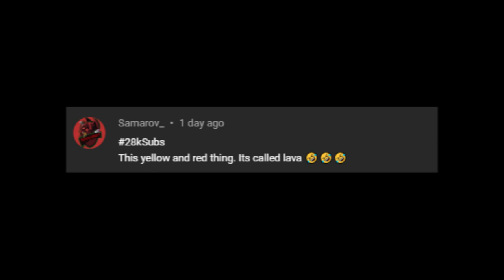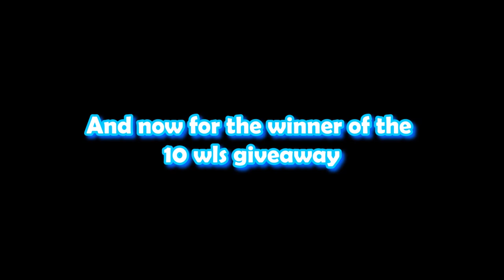DIRT TO BGL #6 [SCHOOL PROFIT] 2022 | GROWTOPIA PROFIT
Another episode for busy students!

growtopia
growtopia profit
dirt to dl
dirt to dcs
dirt to rayman
profit growtopia
lazy profit growtopia 2022
lazy profit growtopia 2021
growtopia no farm profit